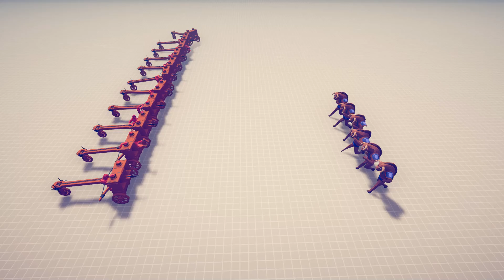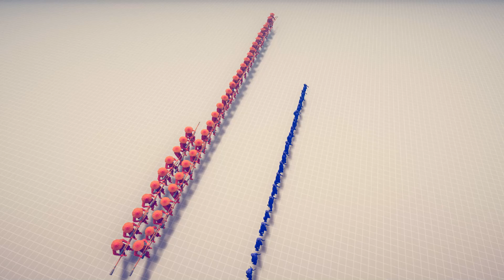TABS ALL UNITS ARMY TOURNAMENT (SAME PRICE) #2 - Totally Accurate Battle Simulator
Totally Accurate Battle Simulator Tournament All Unit Army (Same Price) #2!
I upload a Totally Accurate Battle Simulator video almost everyday. There are a lot of fun original TABS mod units I made, which you can see only on this channel. Don't miss a lot of funny moments and epic moments in everyday videos!